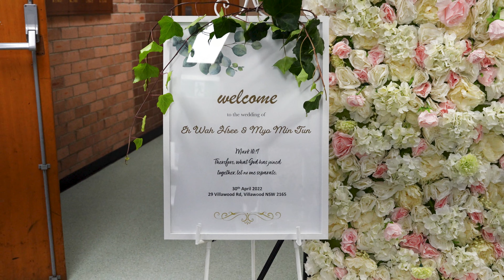Karen wedding - Eh Wah She + Mya Min Jun 30 of April 2022